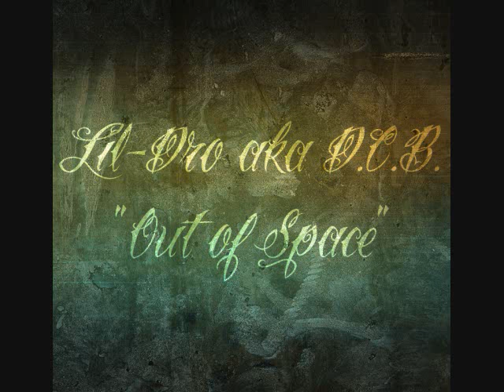Lil-Dro aka D.C.B "Out of Space"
Track off of Lil-Dro's "I'm D.C.B" Mixtape.